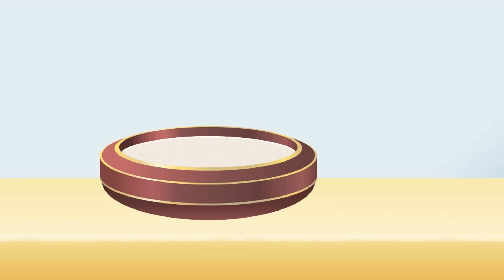История ленивого мальчика 🧚 | сказка | Сказки для детей и Мультик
История ленивого мальчика 🧚 | Сказки для детей

В далекой стране у пары, которая была бездетной в течение многих лет, через семь лет наконец родился чудо-ребенок, и они назвали его Джейденом. Семья любила Джейдена больше всего на свете и делала все, что он хотел. Однако, когда Джейден подрос, он перестал делать домашнее задание и начал лгать своей семье. Тем временем в небесном Королевстве Плохих Чувств Король Плохих Чувств призвал Фей лени, Высокомерия и Нечестности и поручил им следить за тем, чтобы Джейден продолжал свои вредные привычки. Сможет ли Джейден побороть свои вредные привычки? Узнайте историю Джейдена, посмотрев эту волшебную сказку!

Лучшее сказки и мультики канал для детей на ютубе. Проверьте ниже, выберите свою любимую историю и посмотрите ее прямо сейчас!

👗**Принцесс Сказки**👗

🐻 **басни** 🐻

🎈 **Популярная детская классика** 🎈